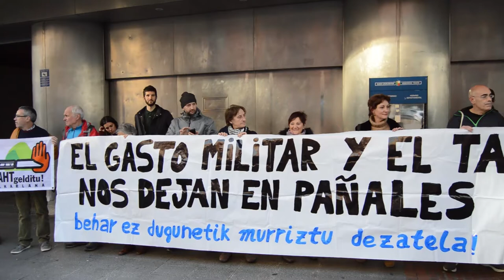Eragile ezberdinetako hainbat kidek pixoihaletan jarri dira gizarte murrizketak salatzeko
Hainbat eragile sozial kontzentrazioa egin dute Bilbon murrizketa sozialak aplikatzen diren bitartean, gastu militarrak eta AHTkoak handitzen diren bitartean.